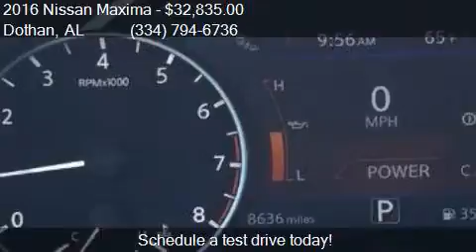2016 Nissan Maxima 3.5 for sale in Dothan, AL 36305 at BONDY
This 2016 Nissan Maxima 3.5 is for sale in Dothan, AL 36305 at BONDY'S NISSAN.

Engine: 3.5L V6
Transmission: CVT
Color: Unspecified
Mileage: 8635
Contact BONDY'S NISSAN 3693 W MAIN ST Dothan, AL 36305 to test drive this 2016 Nissan Maxima 3.5 today.